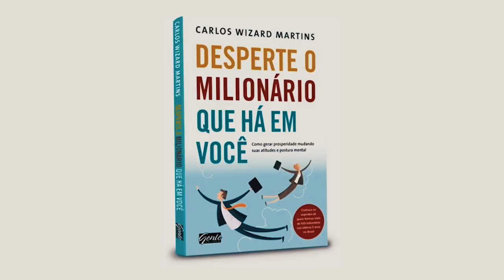7 formas de PENSAR que te deixam POBRE!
Por muito tempo eu não entendia o poder que tinha nossas crenças sobre a nossa prosperidade, quando entendi, tudo mudou para mim. Veja as 7 formas de pensar que te deixam pobre!